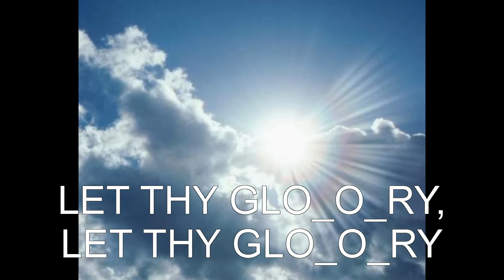Annual Procession 2013 Combined Choir: Rehearsal Singing "Be Exalted, O God"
A video on Annual Procession 2013 Combined Choir, led by St. Gerard's Choir of Novena Church, singing during rehearsal for the Procession the hymn "Be Exalted, o God".